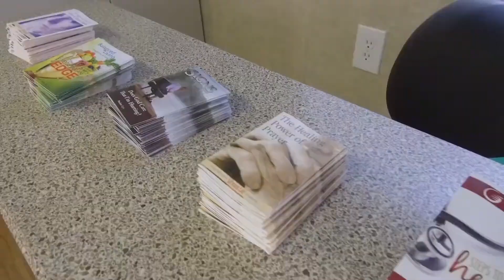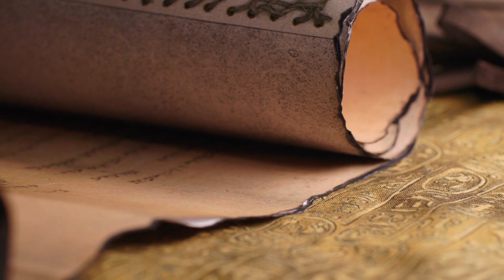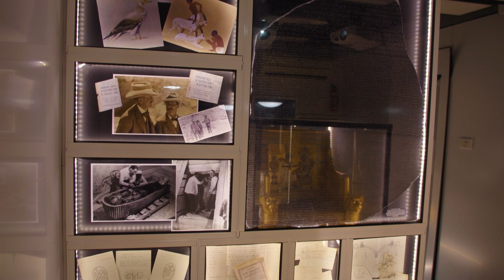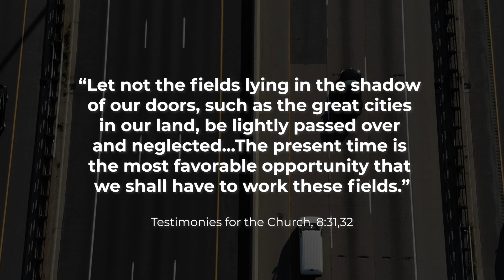November 26 - Ministry on Wheels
Are you inspired to use a vehicle to take a ministry to those in need within your city? Visit the Mission to the Cities website for more stories on mobile centers of influence.